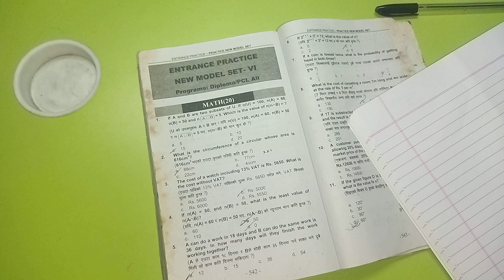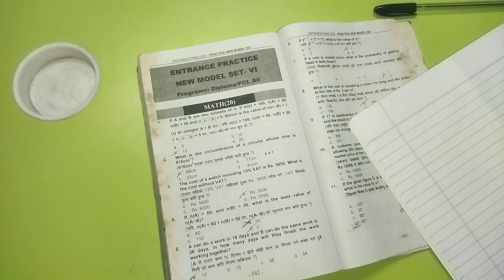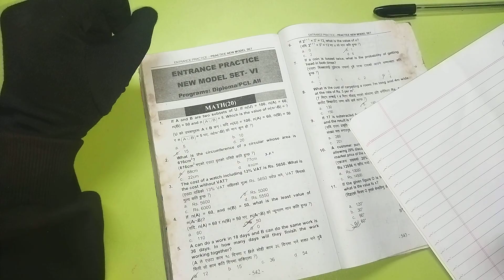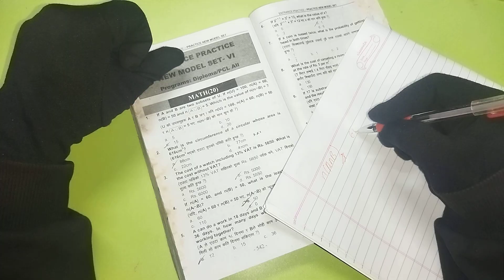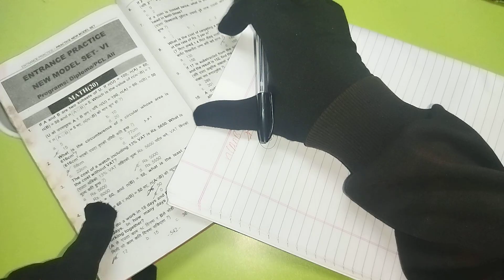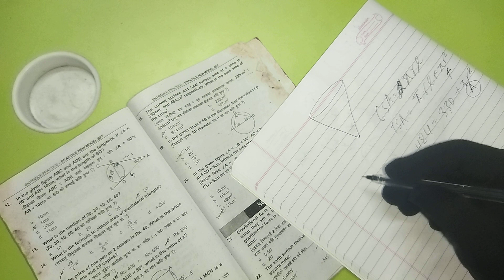CTEVT Entrance Exam Preparation Class I DIPLOMA/PCL Entrance Exam Preparation Class Day - 06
Other related topics :
1. Entrance Preparation Past Question Solutions for Class 11 Science and CTEVT after SEE
2. Entrance Preparation Set 6 || KMC || ST. XAVIER'S || SOS || Budhanilkantha || Other Colleges
3. Entrance Exam Model Question||Science||Class 11
4. Entrance Exam 2077 Model questions for class 11
5. How to clear any Entrance Exam | 5 Practical tips | Class 11 Entrance Exam Preparation in Nepal 2023
6. Entrance Exam Questions for Class 11 in Nepal | Class 11 Entrance Exam Questions Nepal | 5 Mistakes
7. CTEVT Entrance Exam Model Questions | CTEVT Entrance Exam Paper
8. CTEVT Entrance Exam Model Question and Entrance Exam Syllabus
9. CTEVT entrance preparation/ctevt question 2079/bridge course/entrance preparation/bridge course
10. CTEVT Entrance Preparation Book | कुन Book पढ्दा राम्रो हुन्च्छ ?
11. How to pass CTEVT Entrance Exam 2079
12. CTEVT Scholarship Entrance Exame in Nepali 2077||Science model Questions||Tech with sonelal
13. CTEVT entrance preparation questions||CTEVT entrance model questions||class 11 entrance preparation
14. Entrance Past Question | After SEE Entrance Preparation | Bridge Course SEE | Important Model Q&A
15. Entrance Preparation Set 2 || ST. XAVIER'S COLLEGE/SCHOOL
16. Entrance Exam Model Questions - CTEVT ENTRANCE EXAM MODEL | Science Entrance Model Question 2079
1. when ctevt entrance exam will start 2079 , deadline of form submission entrance exam format
2. CTEVT Admission and Scholarship Notice 2079
3. CTEVT Full Paying Entrance Exam Form 2079 | Documents Required and Selection Criteria
4. CTEVT Entrance Exam Model Questions | CTEVT Entrance exam Paper by Technical Pradip
5. CTEVT Diploma Level Courses in Nepal
6. CTEVT Scholarship खुल्यो 2078/79 | CTEVT - Diploma / PCL Level (Classified Scholarship)
7. CTEVT मा Full Scholarship मा कसरी पढ्न सकिन्छ ? Details on CTEVT Full Scholarship
8. CTEVT Scholarship Types and Quotas | कस्तो विद्यार्थी Scholarship मा पढ्न पाउने ?
9. CTEVT Scholarship खुल्यो 2079 | CTEVT - Diploma / PCL Level (Classified Scholarship)
10. CTEVT Classified Scholarship Selection Process 2077 | CTEVT Scholarship
11. CTEVT Scholarship 2080 - Special Program Scholarship CTEVT Nepal
12. CTEVT मा Full Scholarship मा कसरी पढ्न सकिन्छ ? Details on CTEVT Full Scholarship
13. CTEVT Scholarship Types and Quotas | कस्तो विद्यार्थी Scholarship मा पढ्न पाउने ?
14. CTEVT Entrance Exam नहुने | CTEVT Entrance Form कहिले खुल्छ ? CTEVT Entrance कहिले हुन्छ ?
15. CTEVT Entrance Exam 2079/2080 Update || CTEVT Entrance Exam 2023